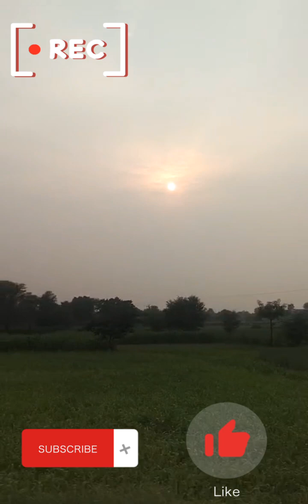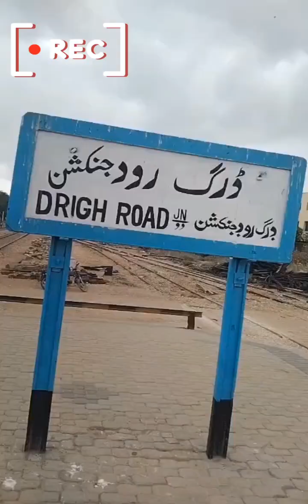Faisalabad to Karachi , Hyderabad to Karachi ka manzar dakha ||Watch full video 📷|| Like subscribe